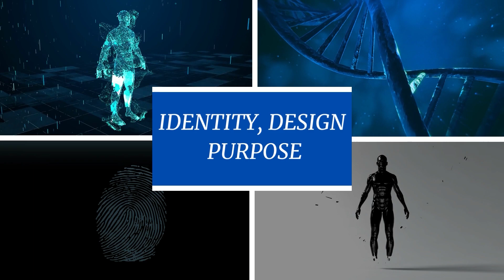Identity, Design, Purpose - Daily Devotional / DAY 21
In today's devotion Pastor Tim shares on John 14:26